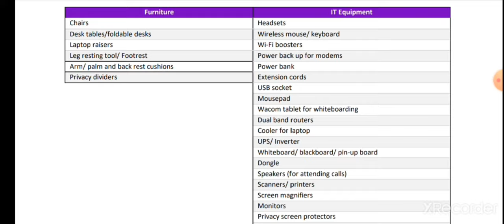ACCENTURE 18K WORK FROM HOME SETUP ITEM LIST 2022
Accenture 18k Work From Home Setup Reimbursement For 2021 New Joiners | WFH SETUP ITEMS.

1. Laptop Raiser :-

Dyazo Laptop Stand/Laptop Holder Riser/Computer Tablet Stand 6 Angles Adjustable Aluminum Ergonomic Foldable Portable Desktop Holder Compatible with MacBook, HP, Dell, Lenovo & All Other Notebook

2. Wireless Mouse & Keyboard

Dell Km117 Wireless Keyboard Mouse

3.Mousepad

Limited-time deal: Redgear MP35 Speed-Type Gaming Mousepad (Black/Red)

4.Foldable desk Table

Portronics My buddy plus Adjustable Laptop cooling Table (Brown)

5. Earbuds

boAt Airdopes 441 Pro TWS Ear-Buds with IWP Technology, Up to 150H Playback with Case, Power Bank Function, IPX7 Water Resistance, Super Touch Controls, Secure Sports Fit & Type-C Port(Active Black)

6. Office Chair

Savya Home Beatle High Back Office Chair (Beatle HB AL ADJ)

7.Mi Power Bank 3i 20000mAh | 18W Fast PD Charging | Input- Type C and Micro USB| Triple Output | Sandstone Black

8. Power backup for modem

RESONATE RouterUPS | CRU12V2A|Router UPS | Upto 4 Hours Power Backup for Wi-Fi |Modem| FTTH| ONT|ONU| CCTV| Mini UPS|Alexa| Set-top Box|Home Camera

9.Chair back support
Limited-time deal: Wakefit Memory Foam Back Support Chair Cushion (41 x 45 x 12 cms)

10. Foot Rest
Metron Adjustable Foot Rest Under Desk for Added Height | Ergonomic Foot Rest for Office Chair | Leg Cushion Foot Rest for Under Table Support | Washable Cover | Pack of 1

11.Canon PIXMA E3370 All-in-One Wireless Ink Efficient Color Printer (Black)

12.Limited-time deal: Airtel AMF-311WW Data Card (Black), 4g Hotspot Support with 2300 Mah Battery

13.Bajaj 4-Way Spike and Surge Guard with 2m Wire (220V, White)

14.Alvino Portable Mini USB Expander 4 Port USB Hub 3.0 for Pc Splitter High-Speed Multiport Slim USB Hub 1.2 MTR Cable Length Adapter and Led Indicator Compatible for MacBook Air/Laptop/ipad